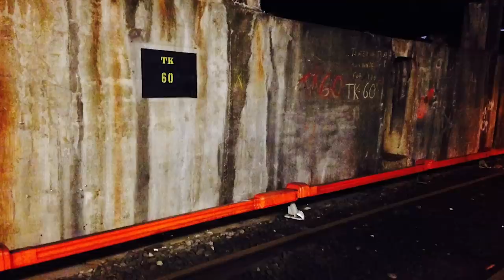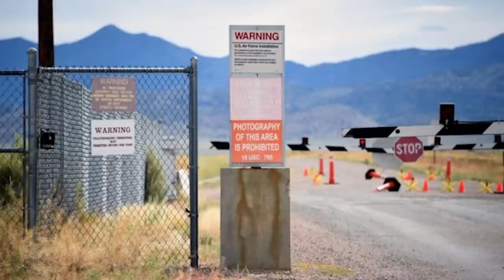Top 10 Hidden Places The Government Doesn't Want You To Know About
The government is hiding some very dark and mysterious secrets, from aliens, to undercover ops, and of course secret facilities. While some files get leaked with confidential information, some are still tightly under wraps. These are the Top 10 Hidden Places The Government Doesn't Want You To Know About!

Time Codes:
0:00- Intro
0:20- Track 22
0:58- Oak Ridge
1:50- 404
2:37- North Sentinel Island
3:50- Lascaux Cave
4:50- ISE Grand Shrine
5:53- Secret Elite Male Only Club
6:51- Niihau Island
7:34- Area 51
8:42- Underground Speed Testing Facilities